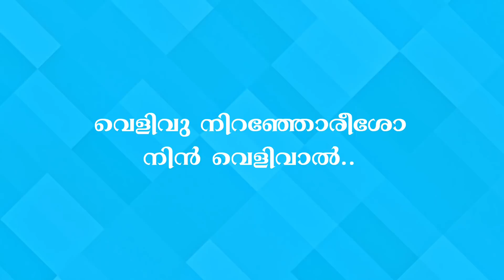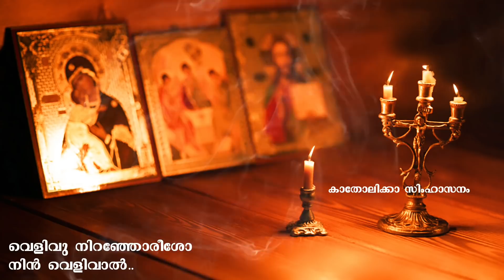വെളിവുനിറഞ്ഞോരീശോ..നിൻ വെളിവാൽ.. | Velivu Niranjoreesho Ninvelivaal | NIRANAM RAJAN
BB AUDIO STUDIO, KOLLAM
Live recorded Audio